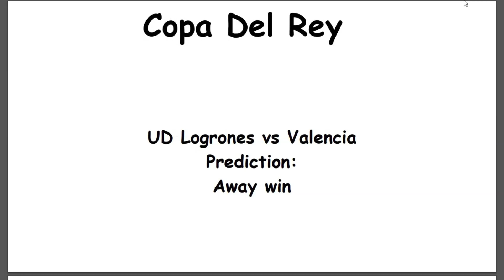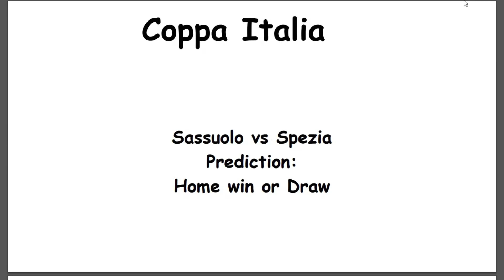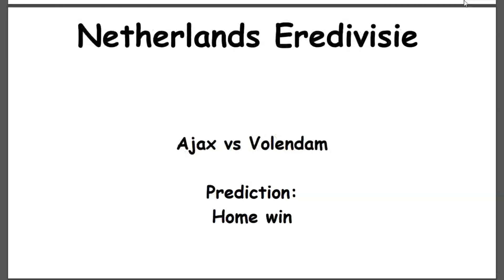Football Predictions Today 2/11/2023 | Accurate Football Betting Tips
bettingpredictions footballbetting betting bettingpredictions footballbetting betting bettingpredictions footballbetting betting This video contains soccer betting predictions for today Thursday 2nd October 2023. Sports betting can be very difficult and challenging without professional betting predictions and that's the more reason Jo Predict betting tips YouTube channel provides daily winning betting predictions and tips. We advise you watch this video till the end as it contains 2/11/2023 football betting predictions today.
 "Football Predictions Today" channel provides predictions for various football leagues and tournaments happening on that particular day, including the English Premier League, La Liga, Serie A, the Champions League, and many others. The platform aims to provide accurate predictions to help football fans make informed decisions when placing bets or simply staying updated with the latest football news. In summary, "Football Predictions Today" is a valuable platform for any football enthusiast who wants to stay informed and knowledgeable about the latest football predictions for matches happening on the same day.